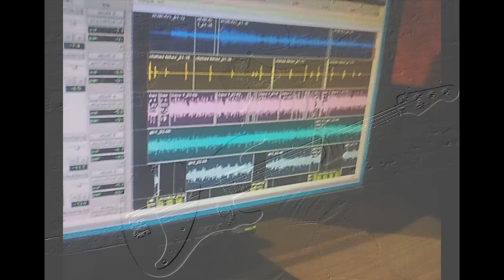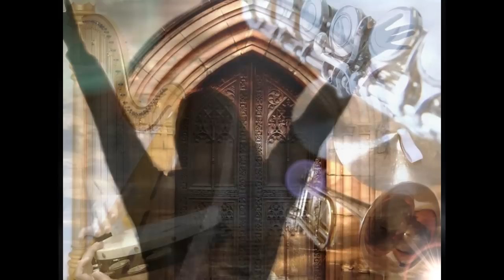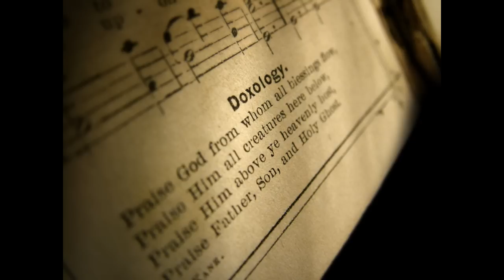The Price - Carlos Balbi · Atlantic Blues ©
The price ©

I watch my world crash around me.
With every strike, a piece of me dies.
One by one, I see them go.
Those one left, ask me to lift them.

I'll stand firm, a pillar for you.
I've paid the price of being the strong.
Yet what I did, I did it for love.
For them to live, my heart had to die.

Now they claim for more.
There's nothing more to give ,
missing what they once knew.
Not sure is there any more,
I see the pain in your eyes,
longing for what I haven't got.

Didn't you know?
Stone will hold through the storm,
but won't keep you worm in the night.
Don't just? Didn't you know?

(solo D'andrea)

My gift to you, is let you go.
I'm sorry that it doesn't hurts back.

(solo Balbi)

*Traducción:

El precio

Veo mi mundo derrumbarse a mi alrededor.
Con cada golpe, una parte de mi muere.
Uno a uno, los veo partir.
Aquellos que quedan, me piden que los levante.

Me mantendré firme, un pilar para ti,
he pagado el precio de ser el fuerte.
Aun así, lo que hice fue por amor.
Para que ellos viviesen, mi corazón tuvo que morir.

Ahora me reclaman por más.
No hay nada más para ofrecer,
extrañando lo que una vez conocieron.
No creo que siga allí aún,
veo el dolor en tus ojos,
anhelando lo que ya no tengo.

No lo sabías?
La piedra aguantará la tormenta,
pero no te mantendrá tibio por la noche.
Acaso no? No lo sabías?

(solo D'andrea)

Mi regalo es dejarte partir.
Lamento que no me duela también.

(solo Balbi)

Atlantic Blues

* Florencia Aliverti (voice, keyboard)
* Leandro Areses (bass)
* Carlos Balbi: (lead guitar, Sevilla acoustic guitar), segundo solo
* Daniel D'Andrea (lead guitar), primer solo
* Guillermo 'Bureto' Saer (drums)

Esta formación de la banda corresponde a la temporada 2011, año en que se grabó The Price, con el ingeniero Pepe Moscuen en El Camote Records.

Algunas fotos de esta compilación, el logo de Atlantic y la letra son obra de Stefani Vilá. Otras fotos de Flo Aliverti gentileza de LR, fotos de Carlos Balbi on stage Agustín de Ángelis, Eliana Orfei, Andrea WB, Gabriel y Matías Glizé.

Los autores de la música son Carlos Balbi y Daniel D'Andrea, la línea vocal de Flo Aliverti, y los arreglos de batería y bajo son de 'Bureto' Saer y Leandro Areses